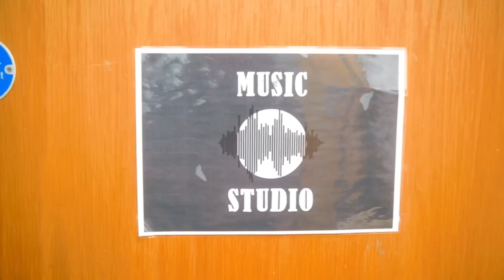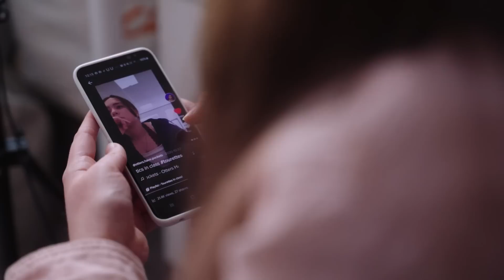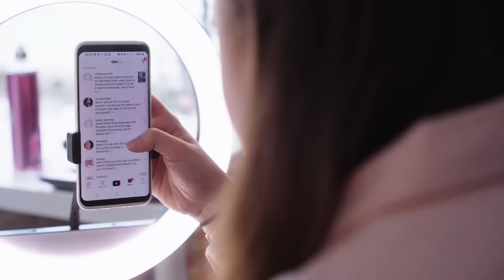We're Not "Faking" Our Tourettes | BORN DIFFERENT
This Born Different special reveals what it's really like living with Tourettes Syndrome.

Editor: Olivia White